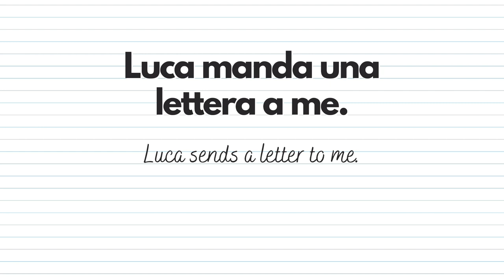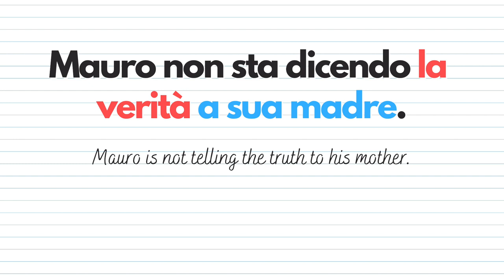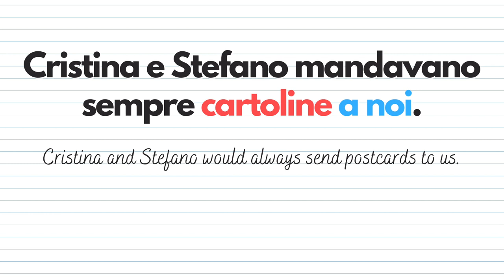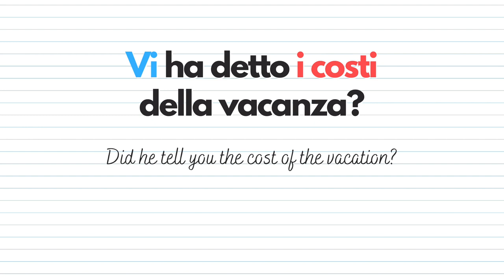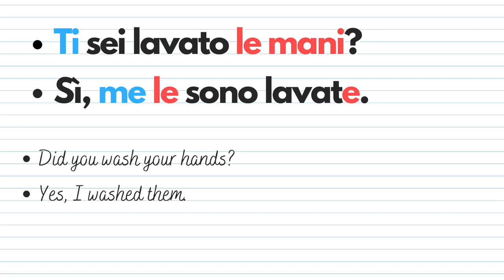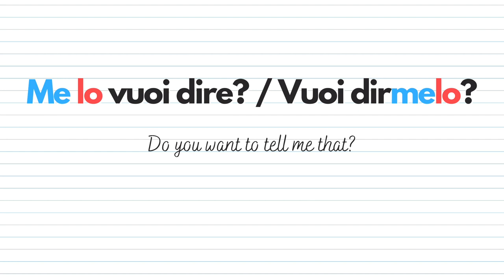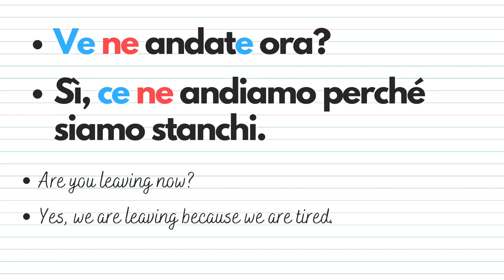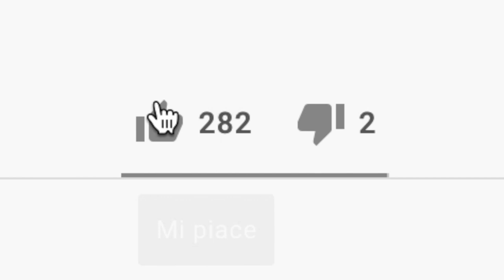Pronomi DOPPI in italiano: me lo, gliela, ve ne... (ita audio with subs)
Conosci i pronomi doppi in italiano? Sai come usare un pronome oggetto diretto più uno indiretto? Per esempio: me lo, gliela, ve ne, etc... Beh, se non li conosci o non li sai usare, questo è il video perfetto per te!

Ti consiglio questi video:
- Pronomi oggetto diretto e indiretto (eng)
- La posizione dei pronomi (ita)
- Verbi pronominali in SE NE (ita)